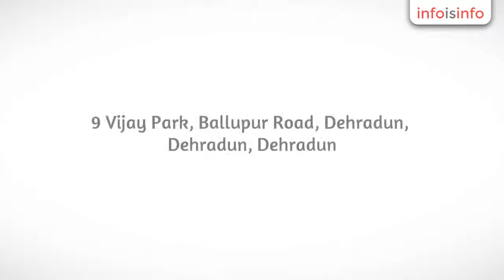Job Sites in Dehradun - Job Job - InfoIsInfo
Job Job, Job Sites in Dehradun.

We Well Established Placement Agency, We Help People to Provide Jobs. At Job Job we understand fully that a close relationship with both our clients and candidates is the best way to meet their needs. We work constantly to build enduring relationships and take pride in our levels of communication.

Job Placement Consultant